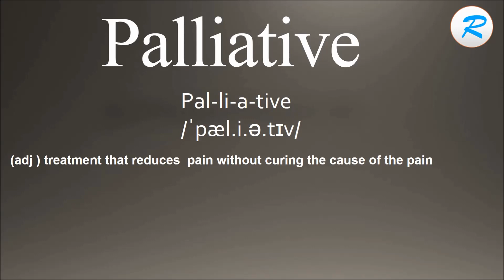How to pronounce Palliative